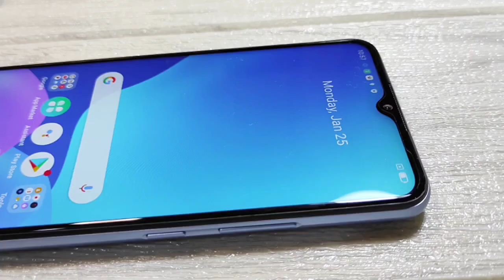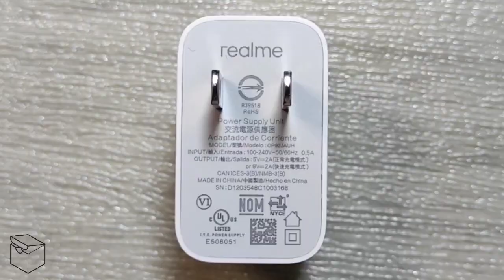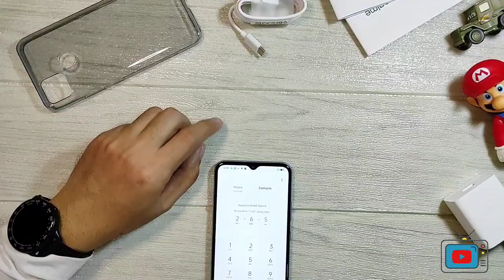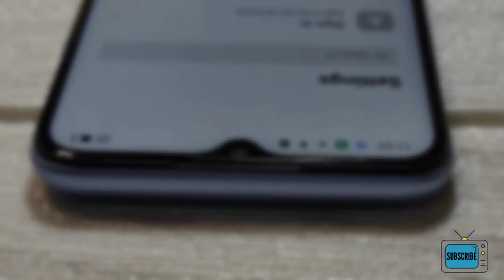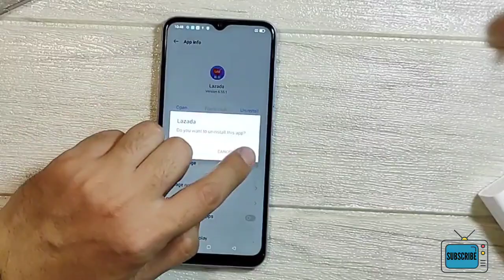Realme C25 Real Unboxing | Video & Camera Test | Specs Details | Tagalog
The realme C25 is a budget-friendly smartphone with TÜV Rheinland certification for durability and reliability. It features a 6.5-inch HD+ display, 48MP + 2MP + 2MP triple rear cameras, and a single 8MP selfie camera.

It runs on a MediaTek Helio G70 gaming chipset with 4GB of RAM, Android 11 OS, and realme UI 2.0 software. There's also a fingerprint scanner, 4G LTE connectivity, and 64GB of expandable storage.

A massive 6,000mAh battery powers the device with support for 18W fast charging technology via USB Type-C. It comes in two color options - Water Grey and Water Blue.

The official price of the realme C25 in the Philippines is ₱7,490.00 with a promo price of ₱5,990.00 on April 16 to 18, 2021.